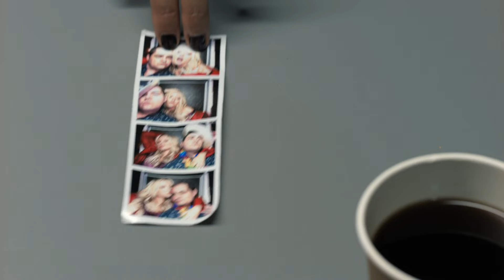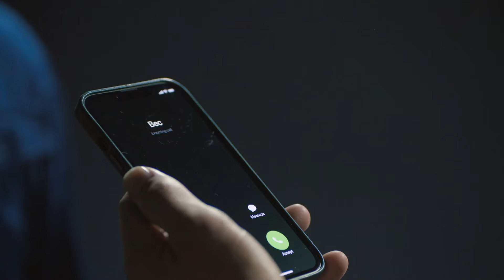Dempsey's son is TAKEN | Sneak Peek | NCIS Sydney | Universal TV on DStv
With rising international tensions in the Indo-Pacific, a brilliant and eclectic team of U.S. NCIS agents and the Australian Federal Police (AFP) are grafted into a multinational taskforce to keep naval crimes in check in the most contested patch of ocean on the planet. Led by NCIS Special Agent Michelle Mackey (Olivia Swann) and Sgt. Jim "JD" Dempsey (Todd Lasance), the team of Americans and Aussies must quickly learn to trust each other, overcoming and harnessing their differences to solve each case. Though jurisdictional tussles and culture clashes make for a rocky start, Mackey comes to respect JD's nose for the truth, and JD comes to respect her maverick style. Meanwhile, sassy AFP Constable Evie Cooper and endlessly curious Special Agent DeShawn Jackson form a fast friendship, while curmudgeonly forensic pathologist Dr. Roy Penrose meets his match in the brilliant young forensic scientist Bluebird "Blue".

Here's a sneak peek from the upcoming finale episode of NCIS Sydney, airing on Universal TV DStv Channel 117 this October.

NCISSydney Season Finale | Monday 28th October at 8pm on Universal TV, DStv Channel 117.